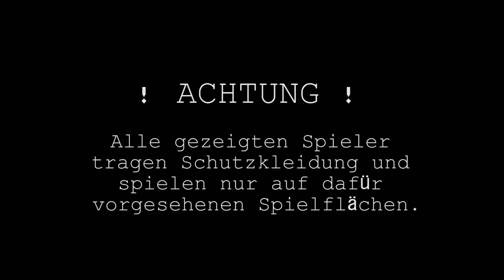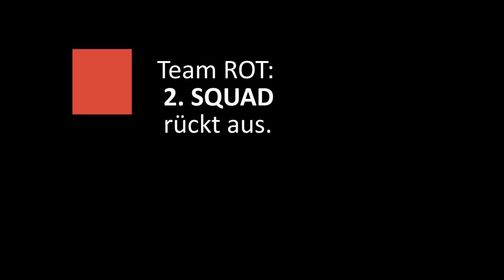Camp Heidekrug BOMBEN Finden